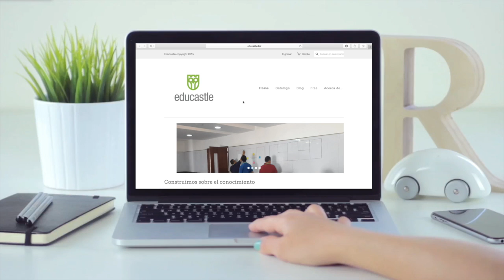EDUCASTLE video portal ver 2 july 2016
EDUCASTLE.BIZ Video portal